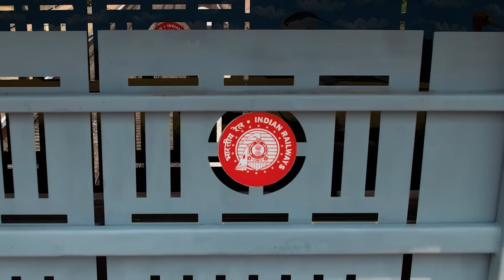India forays into Stainless Steel Foot-Over-Bridges for a safer tomorrow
With a 7,500+ km long coastline, India's public infrastructure is at a high risk of corrosion. To help India make the SwitchToStainless and prevent the accidental collapse of railway bridges as seen in the past, Indian Railways decided to replace the primary material for these bridges with stainless steel.

This is the story of India's first two stainless steel foot-over-bridges in Naupada and Srikakulam respectively in Andhra Pradesh, made from our special offering for such applications - Jindal Durasafe. Along with superior corrosion resistance, stainless steel lends higher strength and lower life cycle cost to these bridges, and also requires lower maintenance over its long life of 100 years.